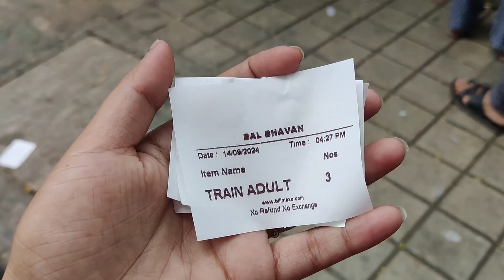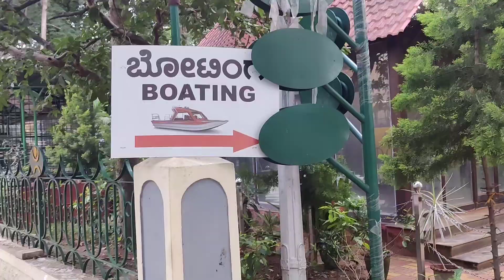Cubbon park Bangalore🏞️ Part- 2 | Baal bhawan | Best weekend place to visit in Bangalore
HuHi all,
This video is all about weekends. Here you will see lots of fun. I tried to make it more entertaining for you guys.

Cubbon Park Bal Bhavan in Bangalore is a special part of Cubbon Park dedicated to children and families. It's like a fun playground where kids can run around, play on swings, and climb on jungle gyms. There are also games, activities, and events designed just for kids, making it a favorite spot for families to spend quality time together. It's a place where laughter fills the air, imaginations soar, and childhood memories are made.

Cubbon Park in Bangalore is like a big, beautiful garden in the middle of the busy city. It's full of trees, plants, and flowers, and there are nice paths to walk on. People go there to relax, take a stroll, or have a picnic with their families. It's a peaceful place where you can escape from the noise and enjoy nature.

In cubbon park there is the High court of Karnataka, library and many more.

Closed on Mondays and second Tuesdays of Every month.